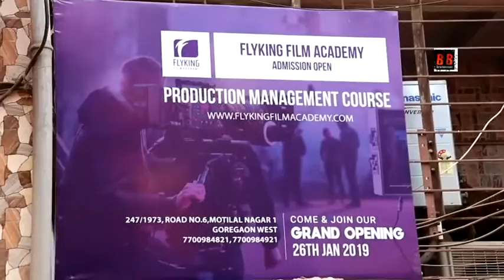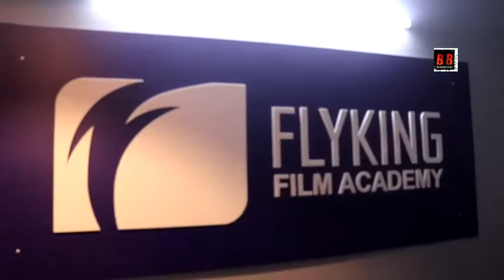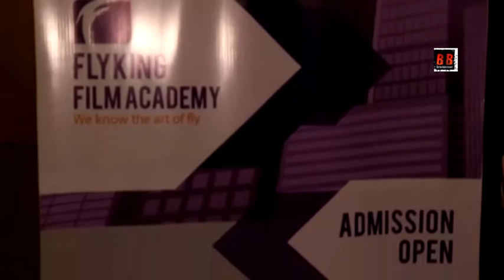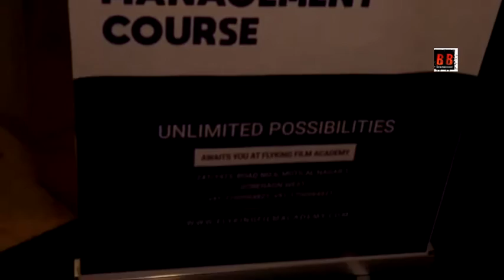Mishti Chakraborty At the grand opening of Flyking Film Academy